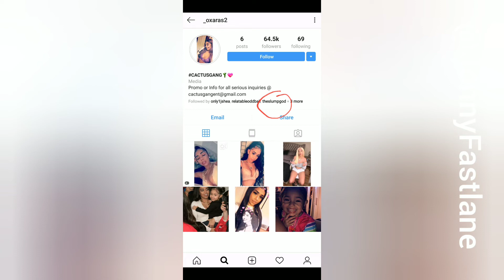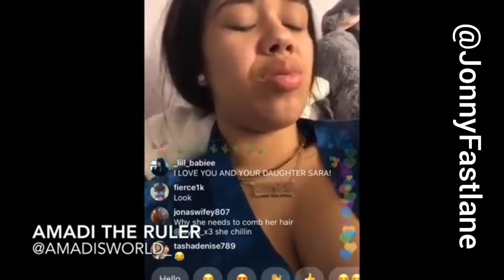Layzie Bone drops Migos Diss Track/ 6ix9ine baby mother calls out DJ Akademiks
Layzie Bone drops a fire diss track aiming at the Migos. Sara aka 6ix9ine's baby mother calls out DJ Akademiks on IG live.